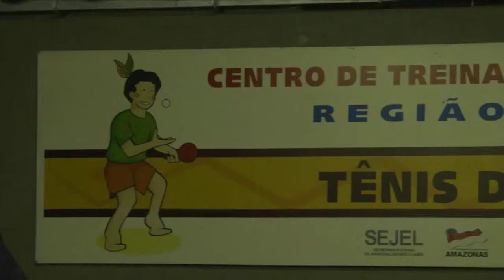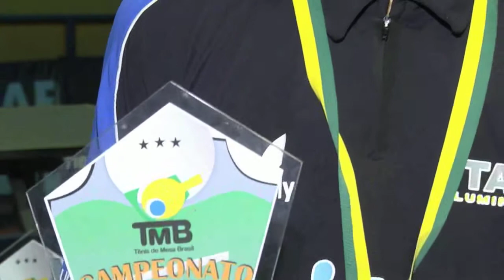Esporte Amazônia | Amazonas conquista ouro tênis de mesa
Mesatenistas amazonenses conquistam ouro no Campeonato Brasileiro em Santa Catarina